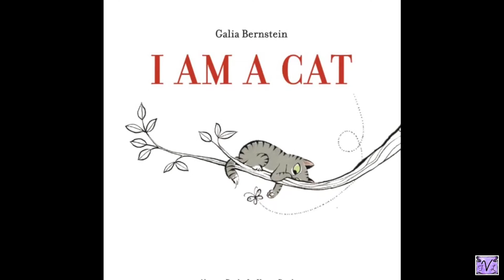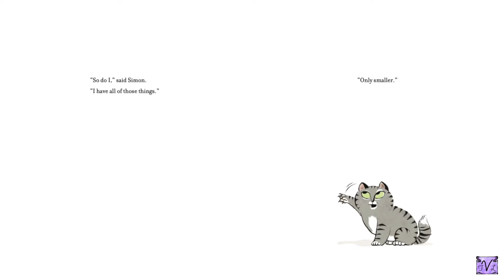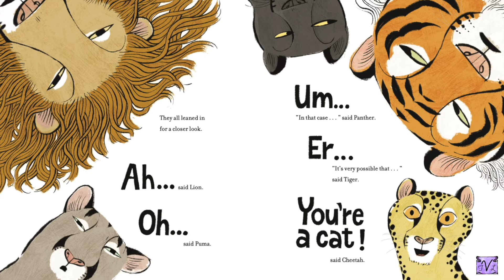I Am a Cat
Words and pictures by Galia Bernstein, this book explores the ways in which one group can have both differences and similarities.